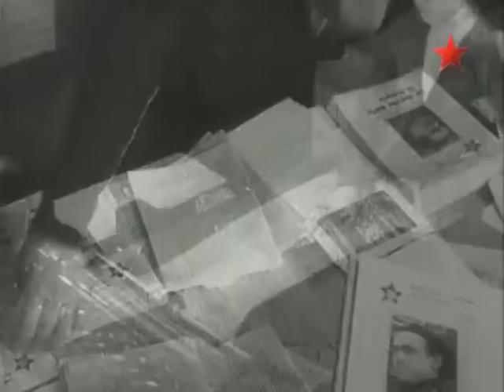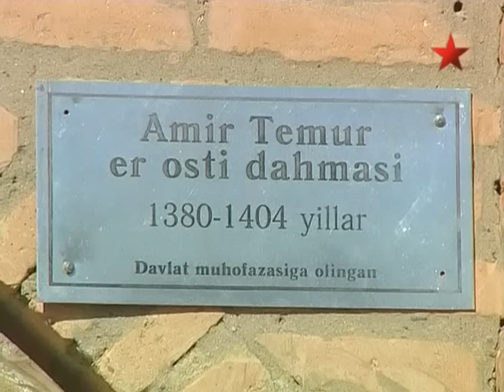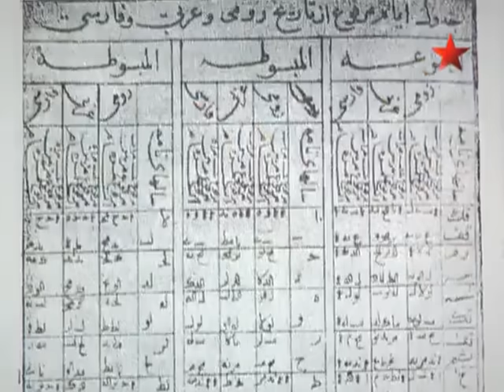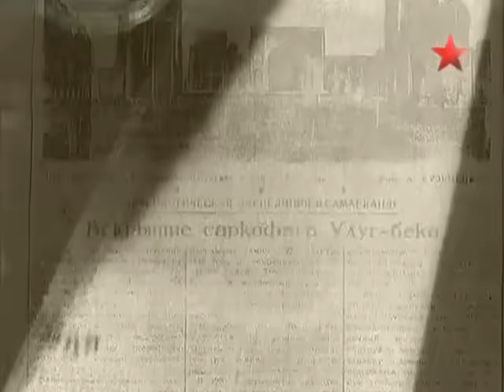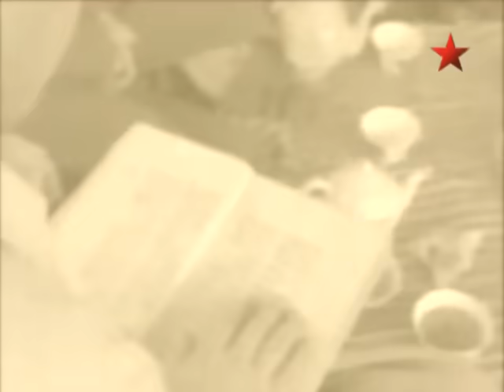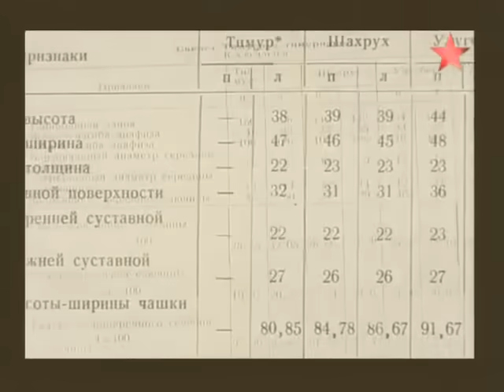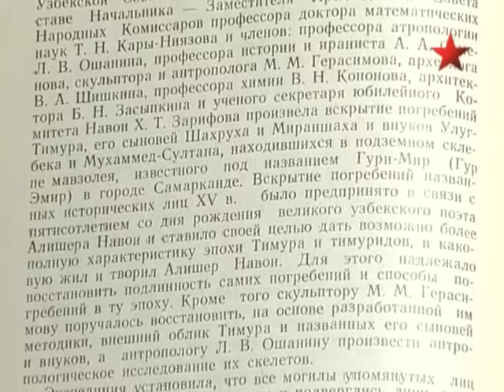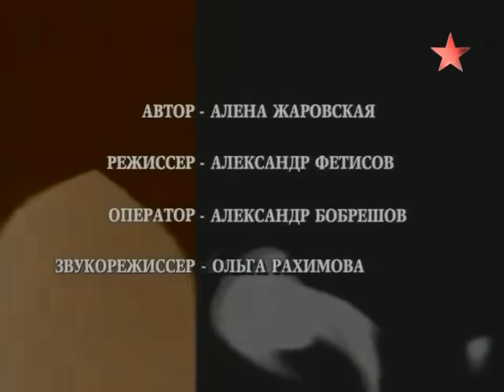Проклятие Тамерлана (2003)